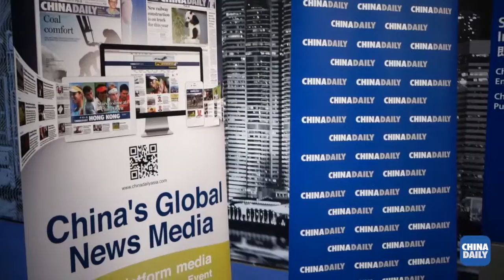Leading Asia: Women as Change Agents, Innovators and Entrepreneurs 2016/01/19